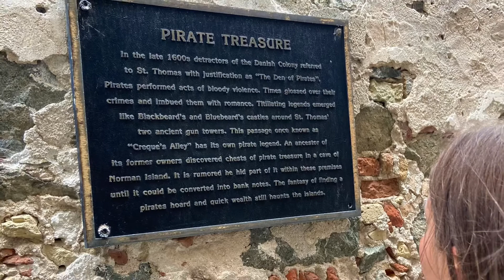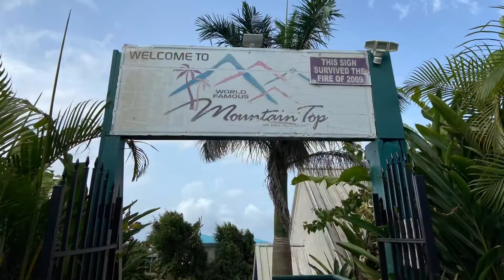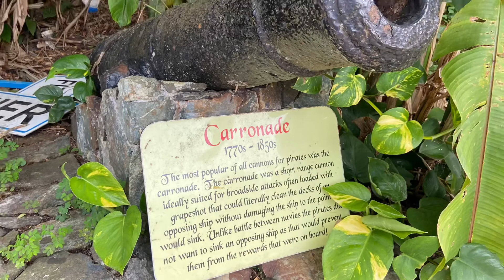St Thomas~2020~Part 1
Olivia’s Grad Trip, St Thomas BVI